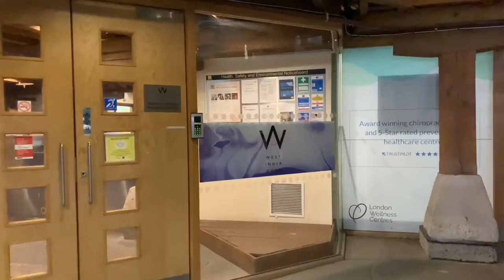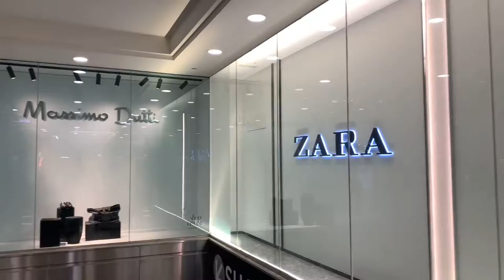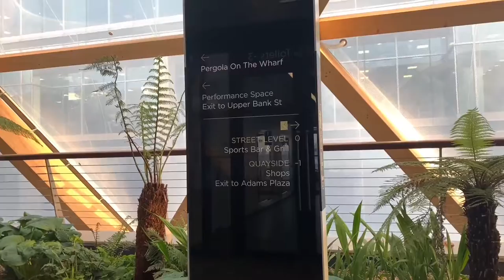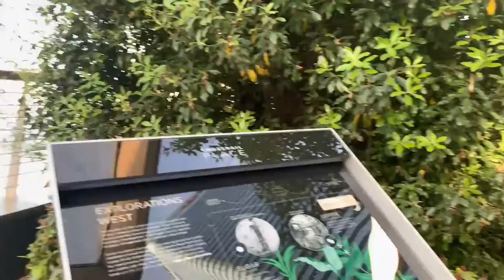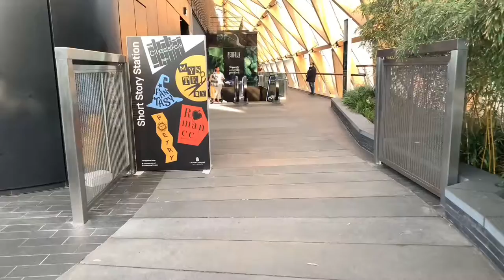Canary Wharf from Westferry DLR Station | London Walk 2022 🇬🇧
Canary Wharf is an area of London, England, located on the Isle of Dogs in the London Borough of Tower Hamlets.  Canary Wharf is defined by the Greater London Authority as being part of London's central business district, alongside Central London.  With the City of London, it constitutes one of the main financial centres in the United Kingdom and the world, containing many high-rise buildings including the third-tallest in the UK, One Canada Square, which opened on 26 August 1991.

📆 Filmed: 13th of May 2022

📍 Filming Location: Canary Wharf,  London 🇬🇧

📽 Hope you enjoyed this walk! Join me again next time!